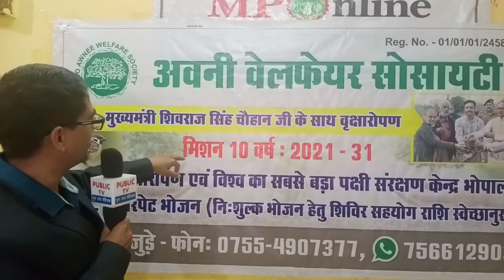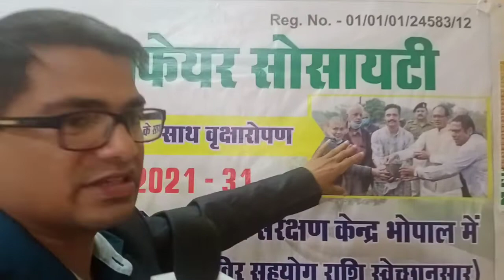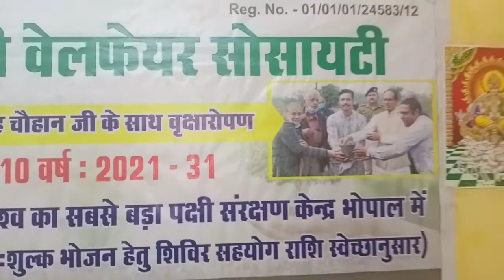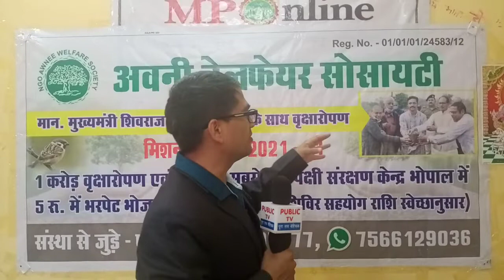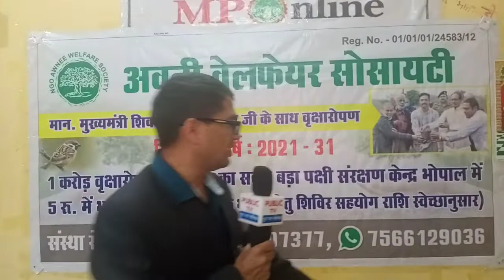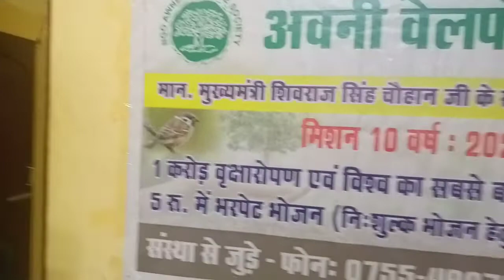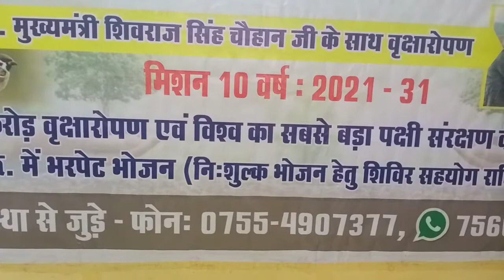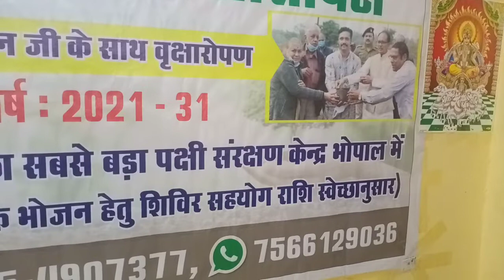अवनि वेलफेयर सोसाइटी के बारे में सब कुछ जानिए इस वीडियो में।। यूट्यूब चैनल global infra solution